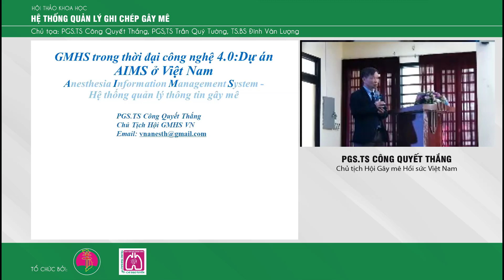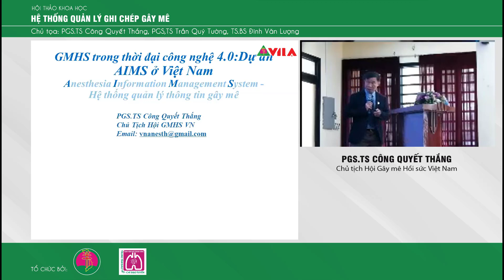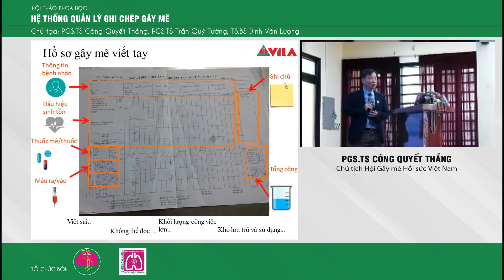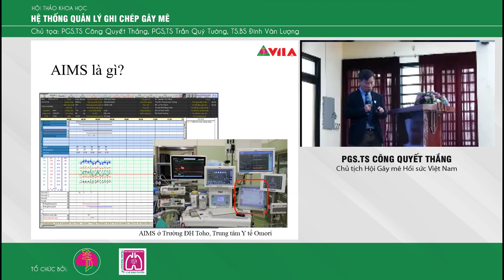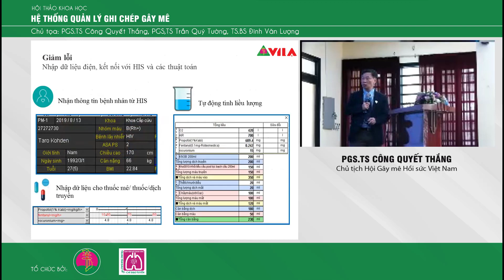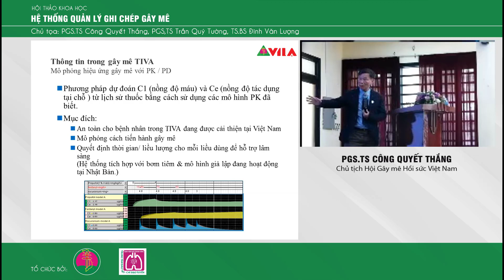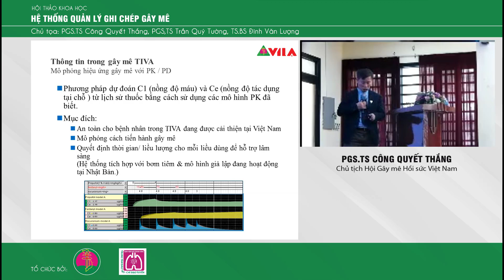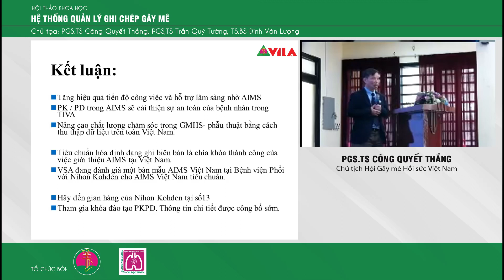Gây mê hồi sức trong thời đại công nghệ 4.0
PGS.TS Công Quyết Thắng
Nguồn: Bệnh viện Phổi Trung ương